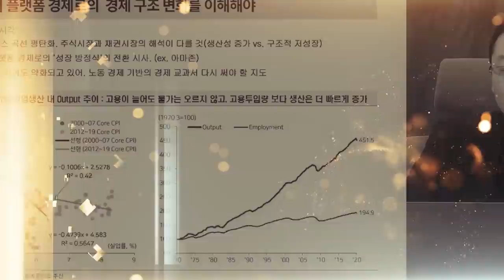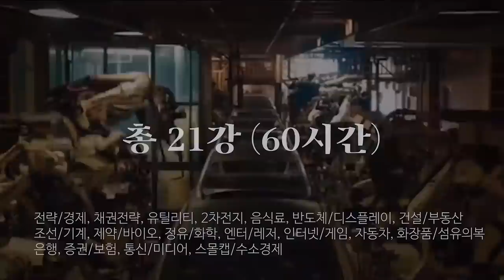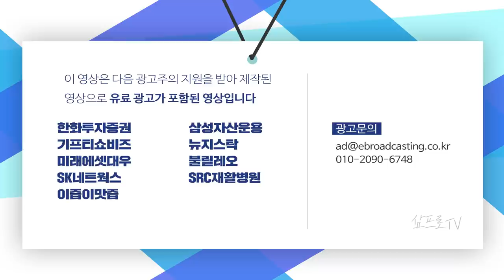'4월오면 코로나 끝난다?' JP모건의 예측이 말하는 시장의 속마음은? f.이베스트투자증권 염승환 부장